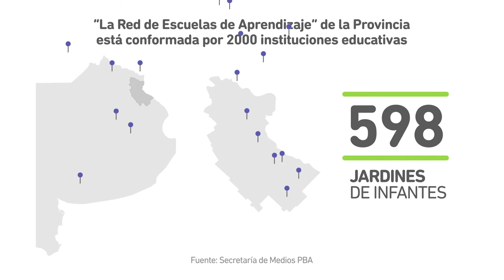Red de Escuelas de Aprendizaje